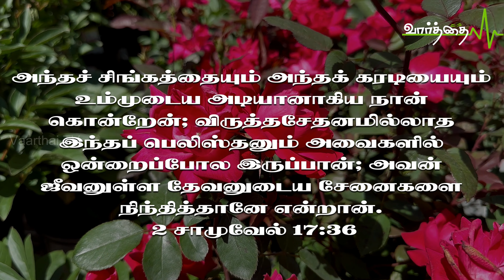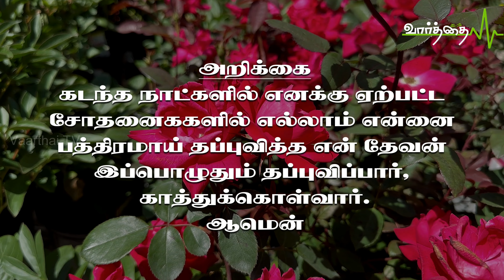06/10/2023 | வெள்ளிக்கிழமை | இன்றைய நாளுக்கான "வாழ்வளிக்கும் வார்த்தை"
அந்தச் சிங்கத்தையும் அந்தக் கரடியையும் உம்முடைய அடியானாகிய நான் கொன்றேன்; விருத்தசேதனமில்லாத இந்தப் பெலிஸ்தனும் அவைகளில் ஒன்றைப்போல இருப்பான்; அவன் ஜீவனுள்ள தேவனுடைய சேனைகளை நிந்தித்தானே என்றான்.
2 சாமுவேல் 17:36
Look forward: Look Backward
பின்னோக்குங்கள்: முன்னோக்குங்கள்
தேவன் மனிதனுக்கு இரண்டு விதமான சக்தியைக் (ஆற்றல்) கொடுத்து இருக்கிறார். 1 கற்பனை சக்தி, 2 ஞாபக சக்தி. ஆண்டவரின் கடந்தகால வழி நடத்துதல்களை நினைவுக்கு கொண்டுவர உதவுவது ஞாபக சக்தி. தற்கால சாதனைகளை செய்ய சோதனைகளை மேற்கொள்ள உதவுவது கற்பனை சக்தி.
தாவீது கோலியாத்தை மேற்கொள்ள வேண்டியிருந்தபோது அப்படித்தான் செய்தார். வெற்றியுள்ள வாழ்க்கை வாழ 1 பின் நோக்கிப்பாருங்கள் (தேவன் இஸ்ரவேலருக்குச் செய்த காரியங்கள்) 2 முன் நோக்கிப்பாருங்கள் (தேவன் உங்களுக்கு செய்ய வேண்டிய காரியங்கள்)

அறிக்கை:

கடந்த நாட்களில் எனக்கு ஏற்பட்ட சோதனைககளில் எல்லாம் என்னை பத்திரமாய் தப்புவித்த என் தேவன் இப்பொழுதும் தப்புவிப்பார், காத்துக்கொள்வார்.

போதகர் ஆரோன் மாணிக்கராஜ். ஜி.எம்.சி. செங்கல்பட்டு